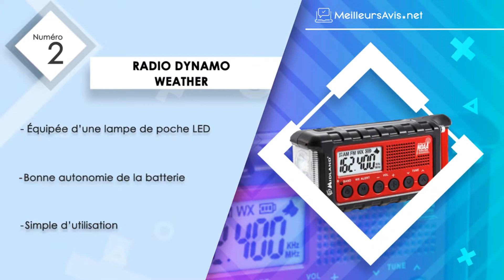⭐️ MEILLEURE RADIO DYNAMO (2019) - Comparatif, Test & Avis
——— Comment choisir une radio dynamo ? ———

La radio dynamo est une radio autonome et écologique qui fascine de plus en plus de Français. À l’instar de tous les autres produits, ce dispositif ne se choisit pas au hasard. Il convient de noter en premier lieu qu’un tel équipement est un peu onéreux. Ainsi, il faut se méfier des produits bon marché pour éviter les mauvaises surprises après quelques jours d’utilisation.

 En outre, bien que les piles d’une telle radio disposent d’une longue durée de vie, il est toujours préférable de porter son choix sur un modèle doté d’une manivelle. À noter que certains appareils sont dotés d'une fonction de recharge d’énergie solaire. Grâce à celle-ci, les utilisateurs pourront tout simplement profiter du soleil pour alimenter leur radio dynamo.

——— Où trouver une radio dynamo ? ———

Pour dénicher des radios dynamo de qualité comme celles qui sont présentées dans ce top 3, les investisseurs pourront faire un tour sur les sites de vente en ligne reconnus. À ce propos, il est toujours conseillé de comparer plusieurs produits avant d’acheter quoi que ce soit.

 Pour ceux qui ont plus de disponibilité, il est conseillé de se rendre auprès des magasins physiques. Ils auront ainsi l’occasion de voir de leurs propres yeux le produit. Par la même occasion, ils pourront toucher et essayer ce dernier au lieu de se contenter d’une fiche produit.

 Cependant, à défaut de temps, les commentaires laissés par les internautes dans les sites de vente en ligne peuvent être d’une grande aide lors de la sélection d’une meilleure radio dynamo.